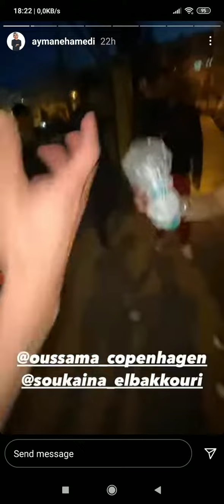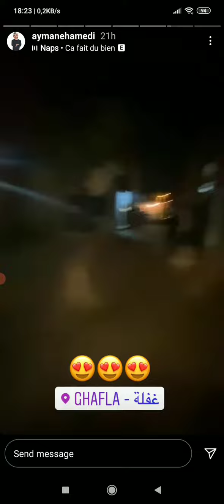oussama Copenhagen m3a aymane hamedi w bah 😂😂😂😂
oussama Copenhagen live
live oussama Copenhagen